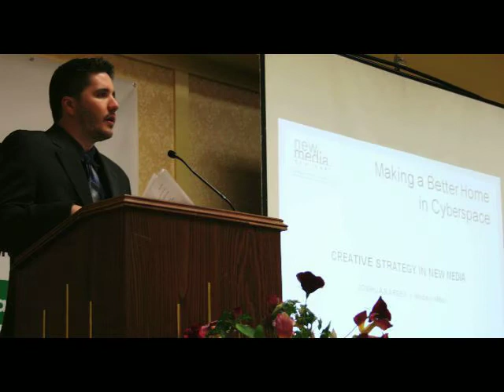New Media Seminars | Leveraging Web and Social Media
New Media Seminars is a fun and informative seminar focusing on leveraging the web and New Media for your business. Learn all about the tools, the mediums and the techniques to enhance business from a panel of experts and other local digital communications and SEO/SEM experts.

Upcoming Seminar: April 29th, Richmond, Virginia